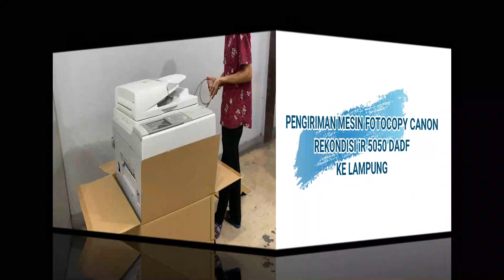Proses Pengiriman Mesin Fotocopy Canon iR 5050 DADF ke Lampung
Alhamdulillah kami dapat orderan Mesin Fotocopy Canon iR-5050 DADF dari Bapak Agung di Lampung. Mesin di ambil langsung oleh customer ke kantor kami. Terimakasih sudah beli mesin fotocopy di kami, di tunggu orderan selanjutnya😊

Kontak kami:
Mesin: 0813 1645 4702 (Marisa) dan 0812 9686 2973 (Yudit)
Sewa: 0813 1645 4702 (Marisa)
Service & Sparepart: 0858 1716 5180 (Donna)